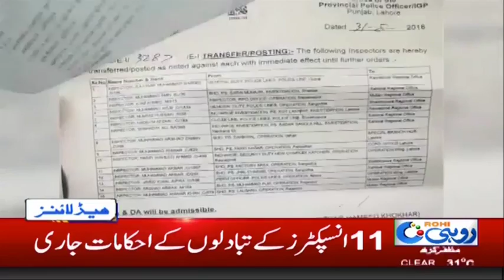News Headlines | 10:00 AM | 1st Sep 2018 | Rohi